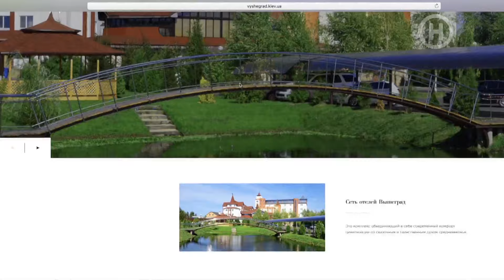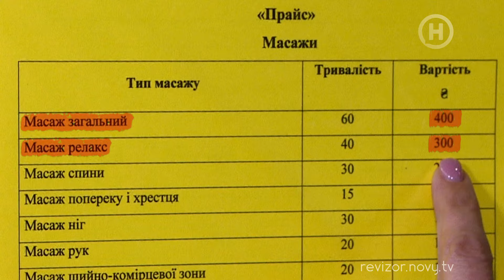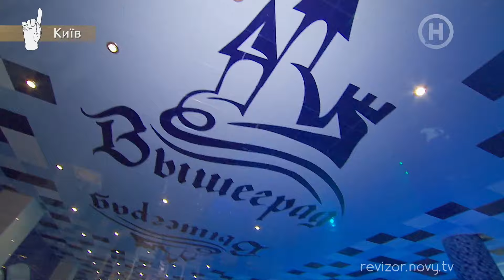SPA-центр Вышеград - Ревизор c Тищенко в Киеве - 01.10.2018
Сезон 9. Елена Филонова проверила SPA-центр Вышеград. Он расположен на территории одноименного отеля. К услугам посетителей бассейн, сауна, гидромассажная ванна, разные виды массажа. Чисто ли здесь и как обслуживают? Смотрите онлайн.

Особенностью 9-го сезона Ревизор с Тищенко станут спецпроверки. Так, теперь ревизии состоятся в общественных местах, на инфраструктурных объектах и в зонах для развлечений, пользующихся спросом у населения. От катка до автозаправок и проверки качества наших дорог!

Особое внимание команда проекта уделит самым дорогим заведениям Украины. Камеры проведут зрителей в те места, которые могут позволить себе только очень состоятельные люди. А после ревизий станет известно, соответствует ли уровень обслуживания в luxury-местах баснословным ценам.

В новом сезоне к команде проекта присоединится Елена Филонова. Вооружившись розовым чемоданчиком и перчатками в тон, популярная блондинка устроит проверку салонам красоты и всем точкам, связанным с beauty-индустрией.